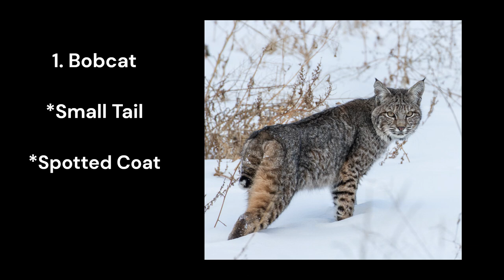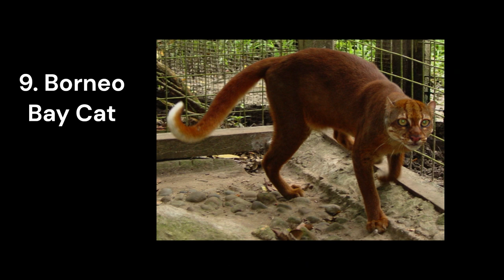10 Medium Sized Wild Cats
Types of  Medium Sized Cats

Bobcat (Lynx rufus): Found in North America, the bobcat is characterized by its short tail, tufted ears, and distinctive spotted coat.

Eurasian Lynx (Lynx lynx): This species is native to Europe and parts of Asia. It has a prominent ruff of fur around its face and tufted ears.

Canada Lynx (Lynx canadensis): Similar in appearance to the Eurasian Lynx, the Canada Lynx is found in North America and is adapted to cold climates.

Caracal (Caracal caracal): Also known as the desert lynx, the caracal has distinctive tufted ears and is found in various regions of Africa, the Middle East, and parts of Asia.

Ocelot (Leopardus pardalis): Native to the Americas, including Central and South America, the ocelot has a beautiful coat with a mix of spots and stripes.

Margay (Leopardus wiedii): Another American cat, the margay is closely related to the ocelot and is known for its ability to climb trees adeptly.

Serval (Leptailurus serval): Found in Africa, the serval has a unique appearance with a slender body, long legs, and large ears.

Jaguarundi (Herpailurus yagouaroundi): Native to the Americas, this cat has a long body, short legs, and a uniform coat color.

Asian Golden Cat (Catopuma temminckii): Found in parts of Asia, including the Himalayas and Southeast Asia, this cat has a broad range of coat colors.